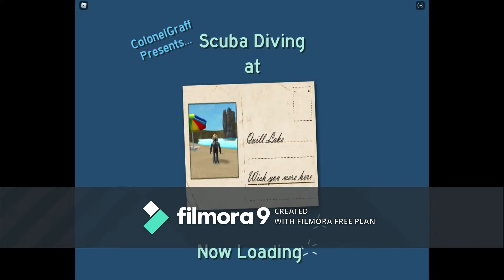Scuba diving in roblox Realistic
in this video there are realistic scuba diving features